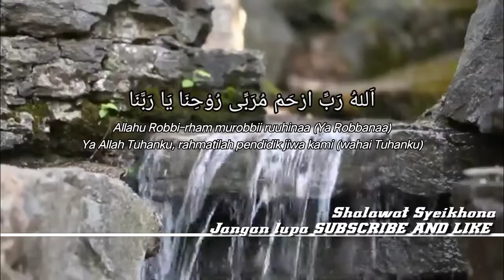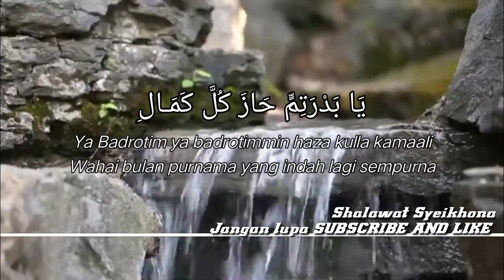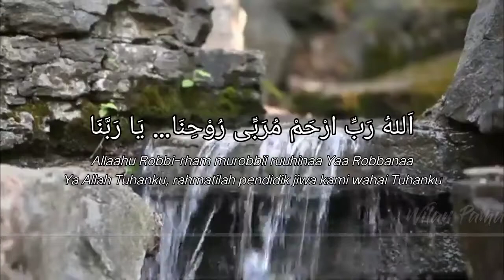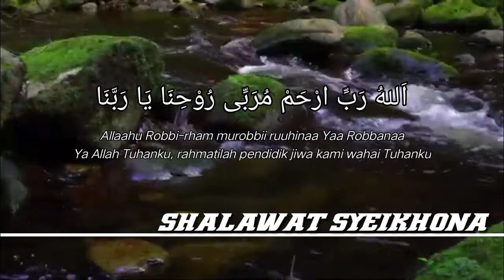SHALAWAT SYEIKHONA lirik dan terjemahan#Merdu dan bikin hati adem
Shalawat syeikhona lengkap dengan lirik dan terjemahannya
SHALAWAT NABI